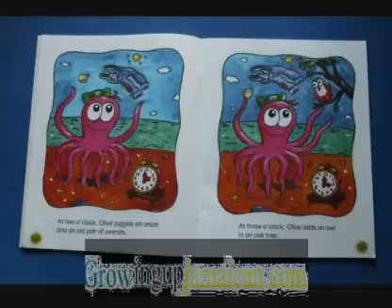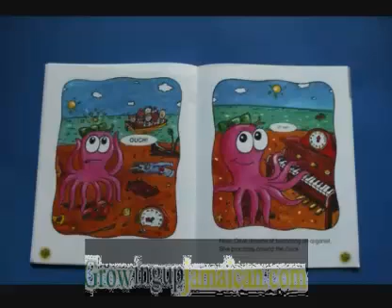Book Reading in Jamaican Patois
If you want to learn to speak patwa / patois like that then go